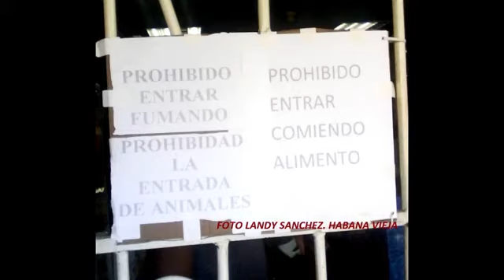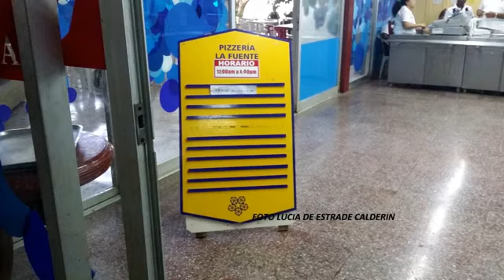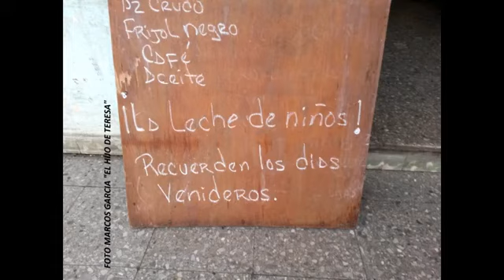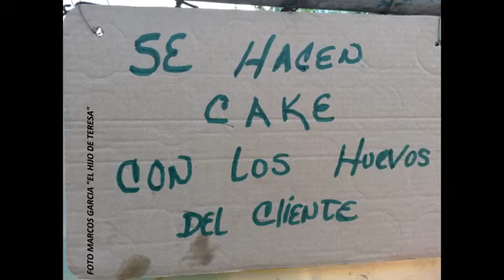NOTICIERO CIBERCUBA 9 MARZO 2017 Marcos Garcia EL HIJO DE TERESA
Primera transmisión de Marcos Garcia "el hijo de Teresa" en CiberCuba para el 2017. Realizado en casa, con mala iluminación y aprendiendo cómo funcionan éstos programas, pero algo es algo...
MENÚ:
- Osvaldo Doimeadiós saluda.
-Antolín cuenta una anécdota con Farah María
- Me agarró en Cuba la muerte de "Quientedije" parte 1
- El video del nietísimo bailando.
- Carteles.